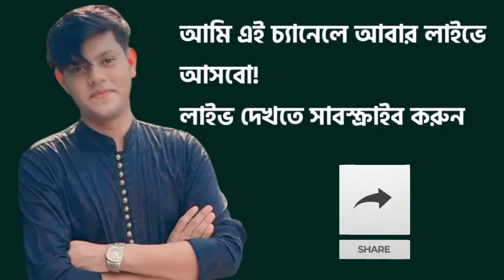অন্তরার সাথে কি হয়েছে মিথিলার? রাকিব মাফ চাইলো কার কাছে? রাকিব টিমে ঝগড়া কি নিয়ে হয়েছে? Rakib Ontora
অন্তরা ও মিথিলার ঝগড়া
অন্তরা মিথিলার ঝগড়া
অন্তরা মিথিলার ঝগড়া করছে
মিথিলা অন্তরার ঝগড়া
অন্তরা মিথিলা ঝগড়া
মিথিলা অন্তরা ঝগড়া
অন্তরার সাথে মিথিলার কি নিয়ে ঝগড়া
রাকিব হোসেন
কি হয়েছে অন্তরা ও মিথিলার মাঝে
অন্তরা ও মিথিলার মধ্যে কি হয়েছে
মিথিলা & ইয়াসিন কে বের করে দিলো অন্তরা টিম থেকে
রাকিব হোসাইন
অন্তরা মিথিলা
অন্তরা মিথিলাকে কি করেছে
মিথিলার সাথে কি নিয়ে ঝগড়া
অন্তরা vs মিথিলা
অশ্লীল ভিডিওর জন্য গ্রেফতার করবো রাকিব ও অন্তরাকে
অন্তরার সাথে কি হয়েছে মিথিলার
rakib hossain
rakib hossain natok
yasin hossain
nusrat jahan ontora
rakib hossain new vlog 2024
rakib hossain new video
rakib hossain tiktok
ritu hossain
rakib hossain 2.0
rakib hossain lifestyle
rakib hossain new natok
rakib hossain vlogs
rakib hossain challenge vlog
rakib hosain
rakib hossain shorts
rakib hossain new tiktok
rakib hossain vlog 24 hours challenge
rakib hossain new vlog today
rakib hussain nusrat jahan ontora
mithila rahman
ontora mithila fight
mithila ontora fight
mithila and ontora
ontora
mithila vs ontora
ontora vs mithila
ontora vs mithila fight
mithila vs ontora fight
mithila and ontora tiktok
mithila
mithila rahman tiktok
ontora mithila
mithila ontora
ontora mithila ritu
rakib ontora mithila
ontora mithila jogra
mithila rahman vlog
rakib vs ontora
mithila vs ontora short
mithila rahman
ontora natok